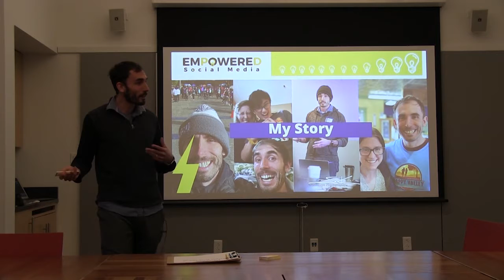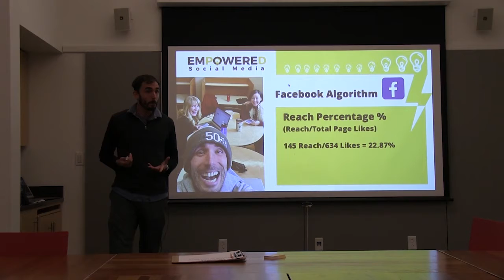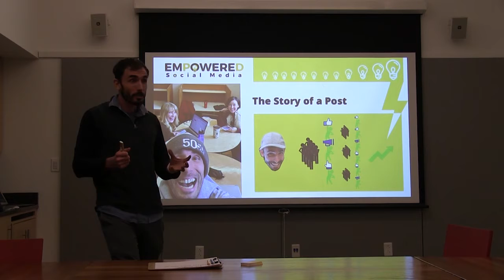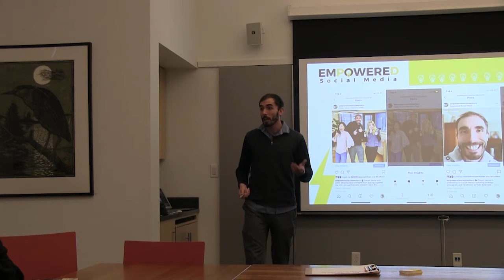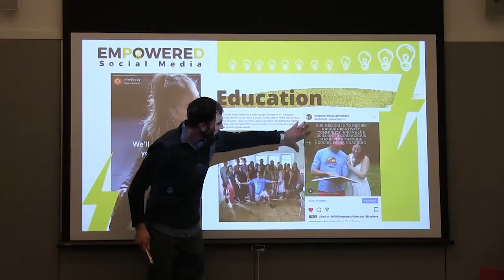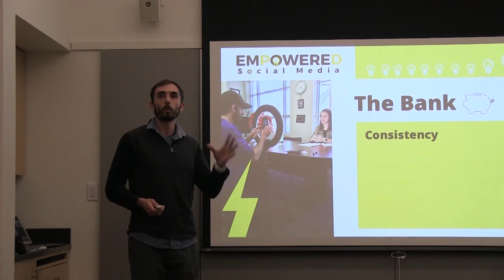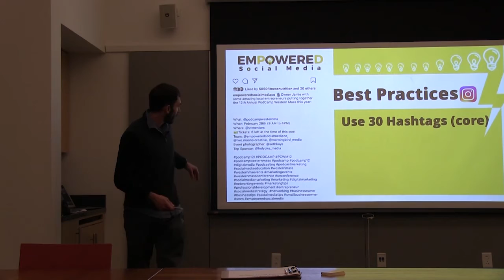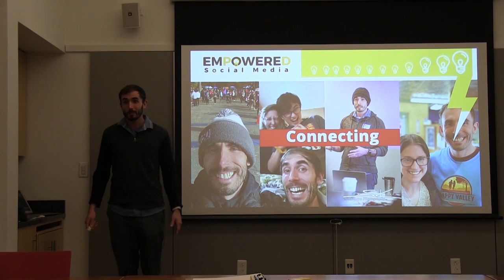Deerfield Academy Learning Lab: Social Media